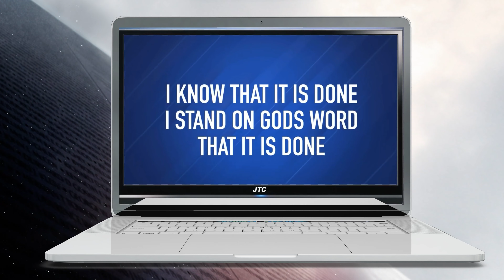Jubilee Training Center July 11, 2021 **Pastor Jerome McGee** What's This Really Mean?